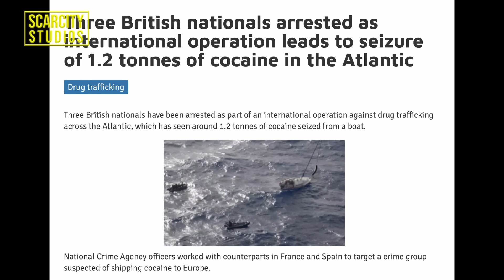11 tonnes seized in Spain of cocaine + 3 Brits arrested for 1.2 tonnes in Atlantic ocean seizure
In two operations, carried out by Spanish police have seized 11 tonnes of cocaine and arrested 20 Albanian nationals.

Police say this will represent a severe blow to the most powerful distribution networks in Europe.

In the operation carried out in Vigo, 7,500 kilograms of cocaine were seized that were hidden between frozen tuna loins, making it the largest seizure carried out in Galicia

To ship cocaine from Latin America to Galicia, they had a complex business network with which they intended to cover up their illicit activity through a voluminous flow of containers.

During the operation carried out in Valencia, 3,400 kilograms of cocaine have been seized hidden in secret double bottoms of maritime containers that they pretended to abandon in the Valencian port.

Criminal organizations with ties to Albania have been reported to be involved in various illicit activities, including drug trafficking. These criminal groups are often referred to as parts of the Albanian mafia.